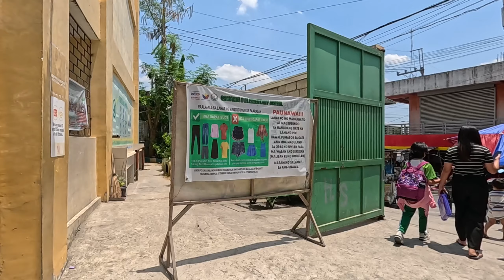19 1056H April 2024